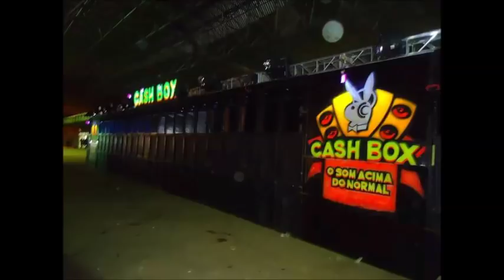SEQUÊNCIA ESPECIAL EQUIPE CASH BOX 2018